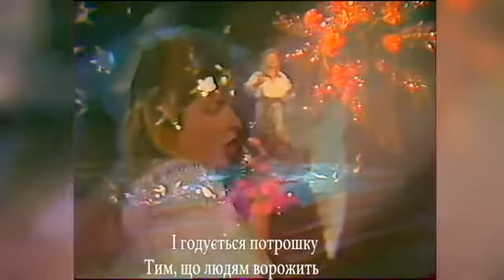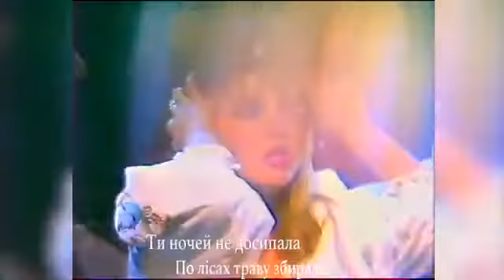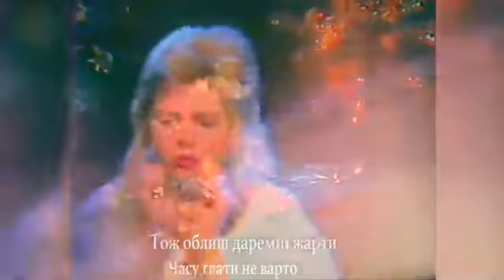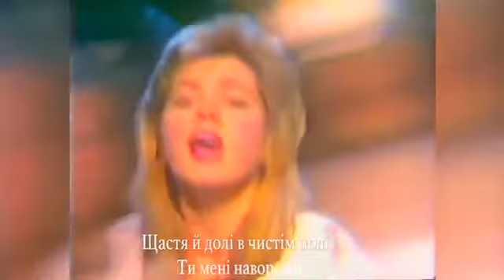Руся Ворожка Karaoke 2020 Муз К Осауленко, Сл А Матвiйчук